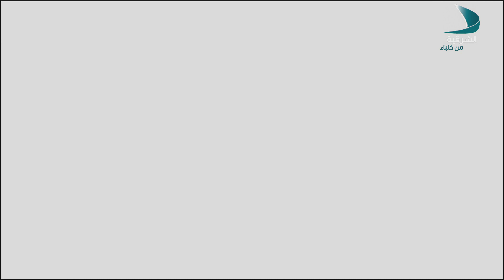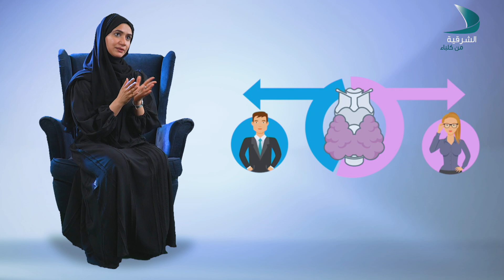صحتك بيدك | الغدة الدرقية - الحلقة 9